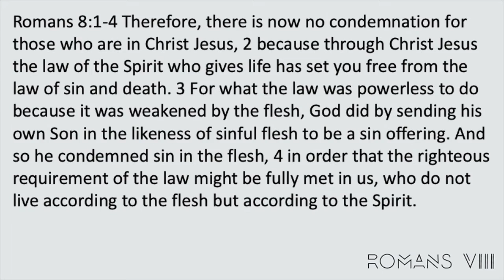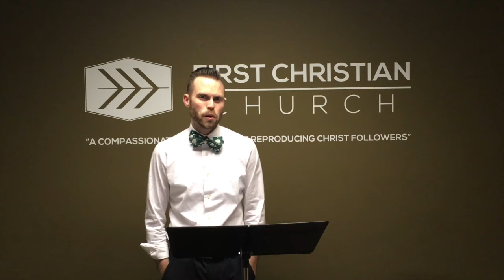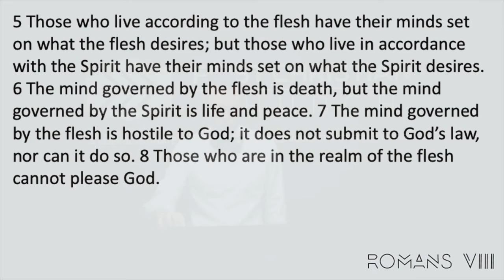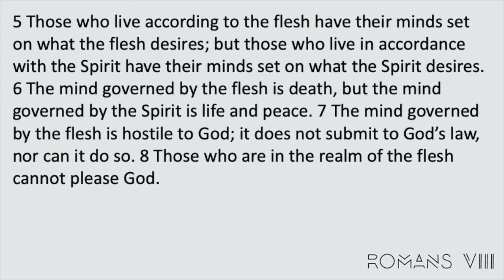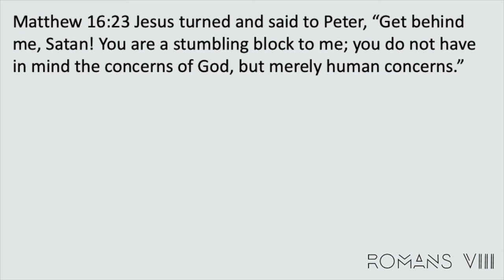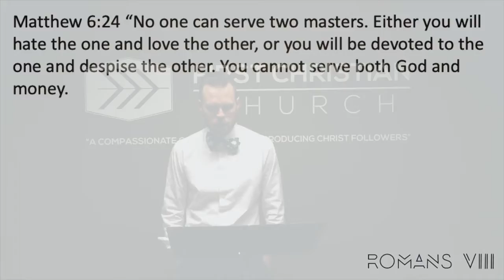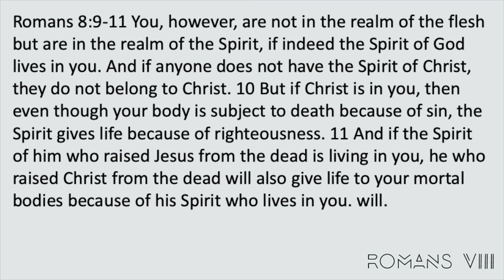Romans 8 Two Paths